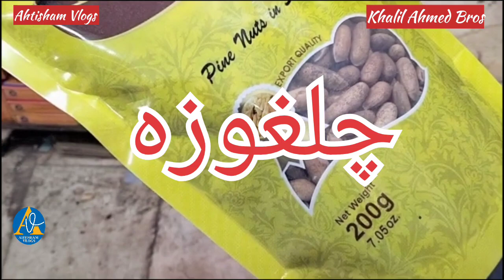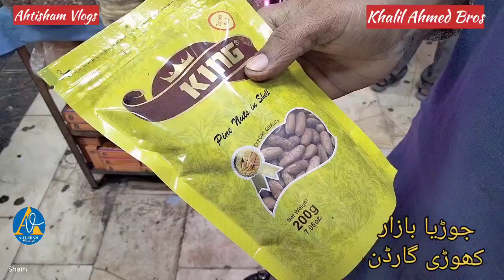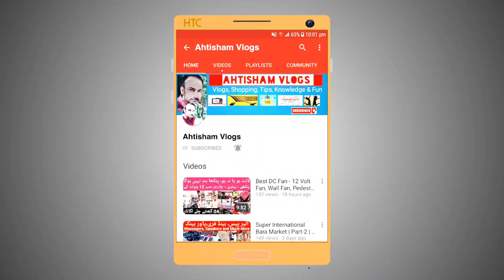Dry Fruit | wholesale Market | Jodia Bazar | Ahtisham Views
Haji Khalil Ahmed & Brothers
Shop No 3-4, M. R. 1/8,
Jodia Bazar
Murad Khan Road
Khori Garden
karachi.
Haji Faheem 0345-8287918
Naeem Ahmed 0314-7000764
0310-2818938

Dry Fruit
Dry Fruits
wholesale market
wholesale dry fruit market
wholesale dry fruit
dry fruit wholesale market in lahore
wholesale dry fruits
dry fruit market
dry fruits
dry fruit wholesale market in karachi
dry fruit wholsale market in lahore
karachi dry fruit wholesale market
dry fruit wholesale market in peshawar
dry fruit
Wholesale Plastic Household market
kitchen gadgets wholesale market
bolten Market Karachi
wholesale market in Karachi
foot wear in wholesale
daily use items
irani toffees in wholesale
irani Products wholesale market
business idea
Karachi sasta Bazar
Karachi cheapest market
Pakistani markets videos
Karachi markets videos
Chatti lane bolten Market
Asia biggest Wholesale Market
Asli wholesale
Biggest Wholesale jewellery shop
hair accessories wholesale Shop
Jewellery Wholesale Market
Jewellery Business
Kitchen Products
Tissues Wholesale
dry fruits wholesale market in pakistan
Ajwa Dry Fruits
Dry Fruits Wholesale Market
Saddar Karachi Dry Fruits
Ahtisham Views
Pista Badam Kajoo
Akhroot
Pista
Mix Dry Fruits

This video is only for knowledge, we are not responsible for any kind of dealing between seller & buyer.